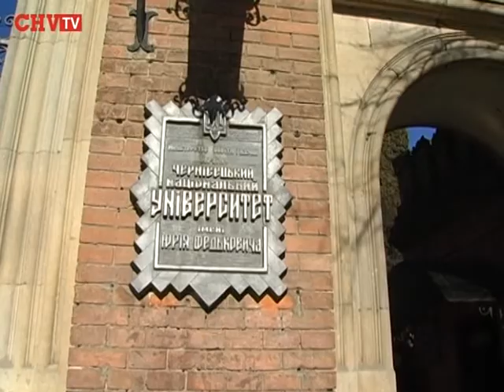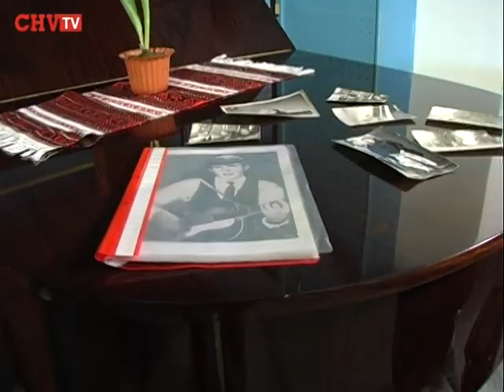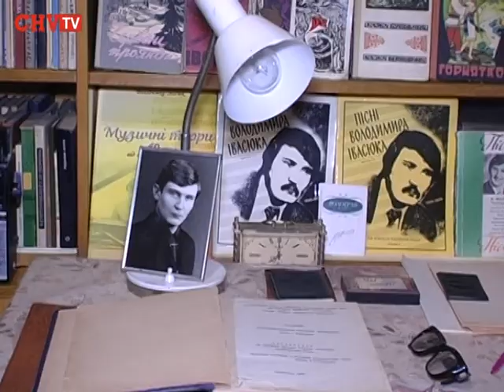Червону руту шукай - знайдеш у Чернівцях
До Дня народження видатного буковинця, автора, виконавця Володимира Івасюка у Чернівцях презентували новий туристичний маршрут «Місто Червоної рути».
Розпочалася перша екскурсія на Театральній площі, з якої у 1970 році вперше лунала відома на увесь світ пісня «Червона рута». На презентації маршруту були присутні родичі і друзі великого композитора, а також екскурсоводи та студенти.